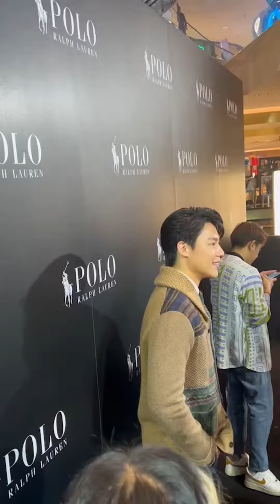แกล้งกันยังไง ทำไมน่ารัก!!!รวมโมเมนต์ยิ้มๆของดาราแกล้งกัน